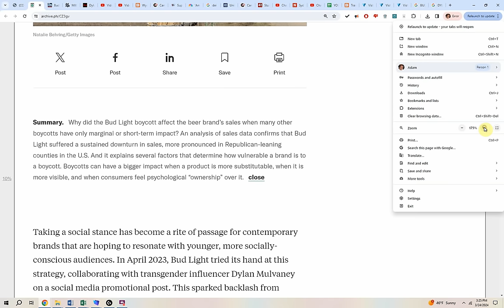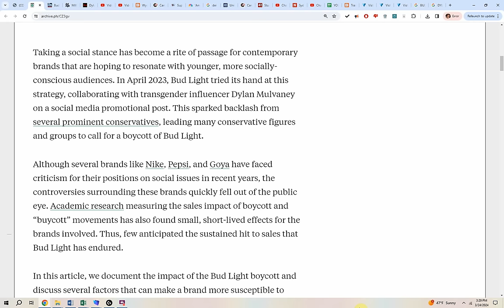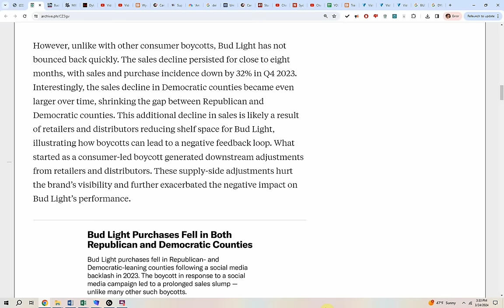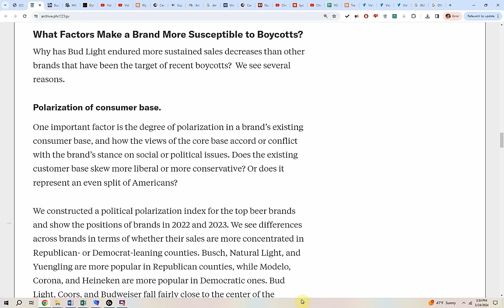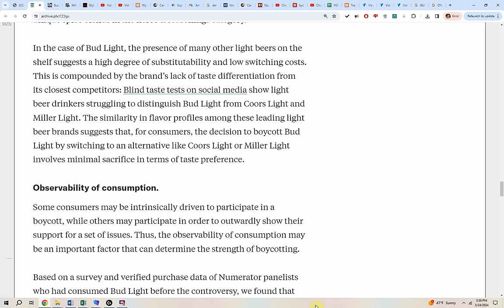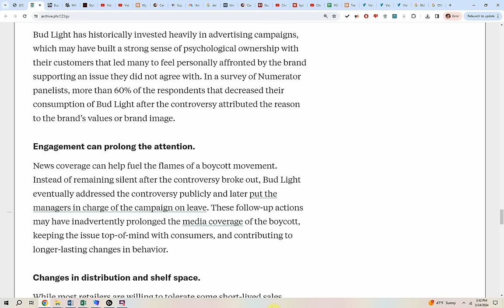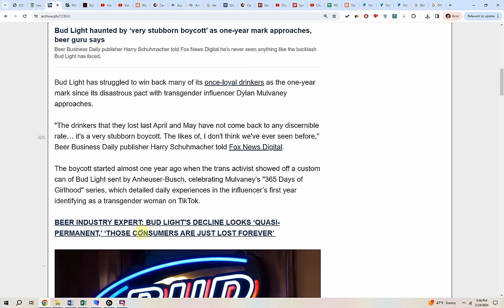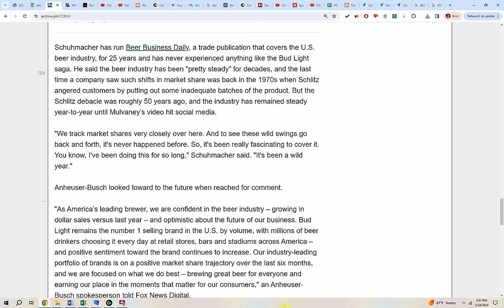Boycott KILLS Bud Light, ONE YEAR later sales NEVER CAME BACK!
Why did the Bud Light boycott affect the beer brand’s sales when many other boycotts have only marginal or short-term impact? An analysis of sales data confirms that Bud Light suffered a sustained downturn in sales, more pronounced in Republican-leaning counties in the U.S. And it explains several factors that determine how vulnerable a brand is to a boycott. Boycotts can have a bigger impact when a product is more substitutable, when it is more visible, and when consumers feel psychological “ownership” over it.

Taking a social stance has become a rite of passage for contemporary brands that are hoping to resonate with younger, more socially-conscious audiences. In April 2023, Bud Light tried its hand at this strategy, collaborating with transgender influencer Dylan Mulvaney on a social media promotional post. This sparked backlash from several prominent conservatives, leading many conservative figures and groups to call for a boycott of Bud Light.

Although several brands like Nike, Pepsi, and Goya have faced criticism for their positions on social issues in recent years, the controversies surrounding these brands quickly fell out of the public eye. Academic research measuring the sales impact of boycott and “buycott” movements has also found small, short-lived effects for the brands involved. Thus, few anticipated the sustained hit to sales that Bud Light has endured.
In this article, we document the impact of the Bud Light boycott and discuss several factors that can make a brand more susceptible to boycotts.

First, we document the sales impact of the Bud Light boycott using a representative 150,000 household panel from Numerator, a data analytics and market research company that sources purchase data directly from consumers. We measured changes in Bud Light sales (in dollars) and purchase incidence — whether a consumer bought the brand — after the controversy, relative to Bud Light consumption patterns and seasonal trends in 2021 and 2022.

Our findings indicate that in the three months following the controversy, Bud Light sales and purchase incidence were about 28% lower than the same time period in prior years. Notably, this initial decline was more pronounced in predominantly Republican counties (as measured by the 2020 presidential vote) than predominantly Democratic counties. Both sales and purchase incidence decreased by about 32% in more Republican counties versus 22% in more Democratic counties.

However, unlike with other consumer boycotts, Bud Light has not bounced back quickly. The sales decline persisted for close to eight months, with sales and purchase incidence down by 32% in Q4 2023. Interestingly, the sales decline in Democratic counties became even larger over time, shrinking the gap between Republican and Democratic counties. This additional decline in sales is likely a result of retailers and distributors reducing shelf space for Bud Light, illustrating how boycotts can lead to a negative feedback loop. What started as a consumer-led boycott generated downstream adjustments from retailers and distributors. These supply-side adjustments hurt the brand’s visibility and further exacerbated the negative impact on Bud Light’s performance.

EXPLORE MORE